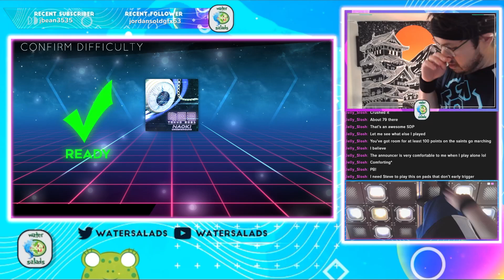403 - Full - 98,707